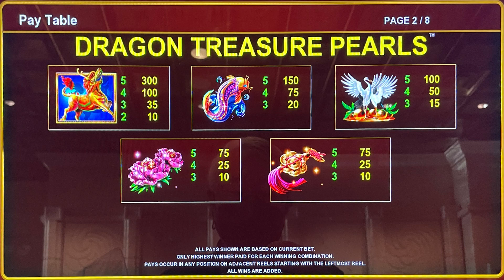⭐️ New - Dragon Treasure Pearls Slot Machine Bonus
Played at / Slot Brand: Atlantis Reno / Konami
When: May 2021
The number of casinos visited during a 5 day trip so far is indicated in the "RenoTahoe" logo in the lower right of the thumbnail